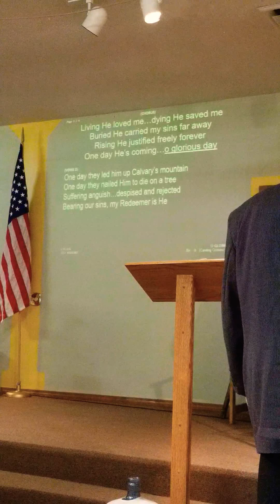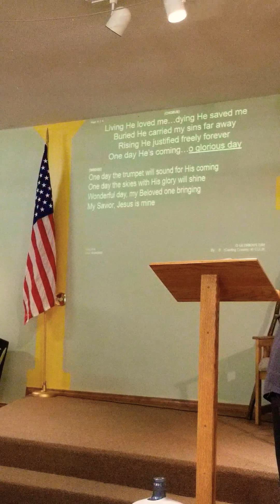"I Believe In The Resurrection " (Part #3 of 3. April 21, 2019. ResurrectionSunday Easter)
Part #3 of 3 for April  21, 2019

Pastor Anthony Fields' sermon today from the Lighthouse Village Church of God in New Buffalo,  Michigan is "I Believe In The Resurrection " and is based on Matthew 28 in the Bible.

Have a blessed and happy Resurrection  Sunday!